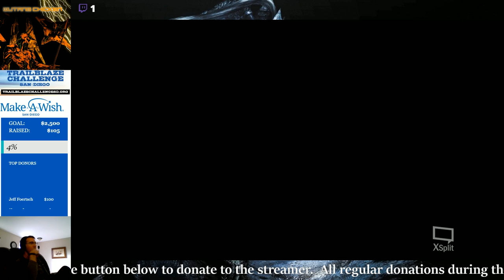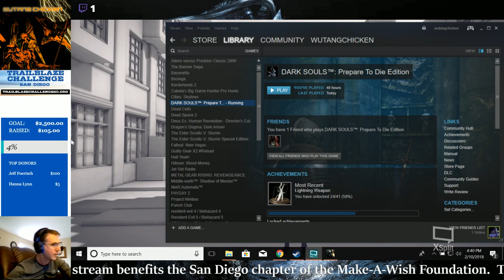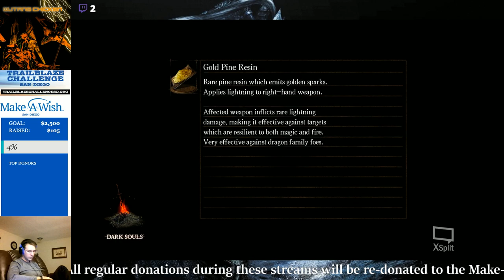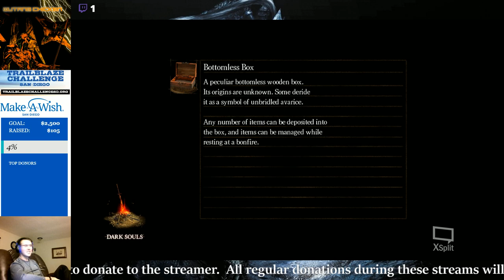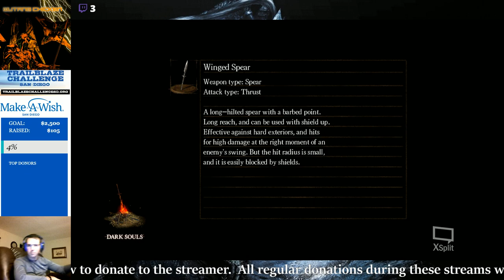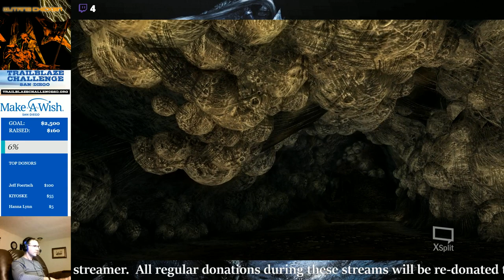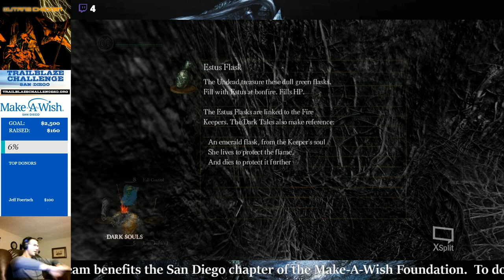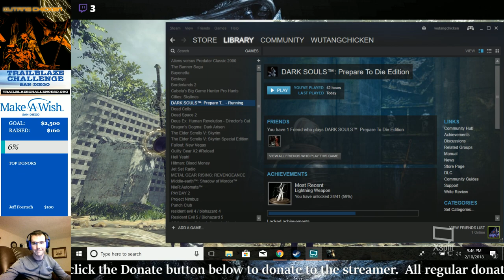Dark Souls for Charity!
This is an archive of our first official charity livestream benefitting the Make-A-Wish foundation.  All donations received during this livestream go directly to helping the streamer meet a fundraising goal of $2500 for the Trailblaze Challenge.  For more information on the Trailblaze Challenge go